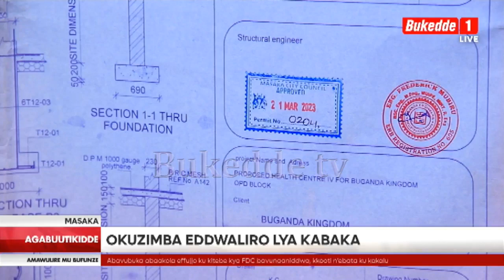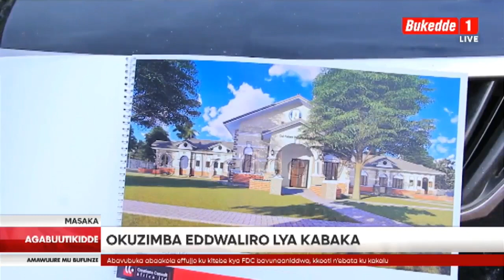OKUZIMBA EDDWALIRO LYA KABAKA, MPUUGA ATTUNKA N'ABAKULIRA EBIZIMBIBWA, ABALUMIRIZZA OKULYA ENGUZI NE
OKUZIMBA EDDWALIRO LYA KABAKA, MPUUGA ATTUNKA N'ABAKULIRA EBIZIMBIBWA, ABALUMIRIZZA OKULYA ENGUZI NE BAMWANUKULA